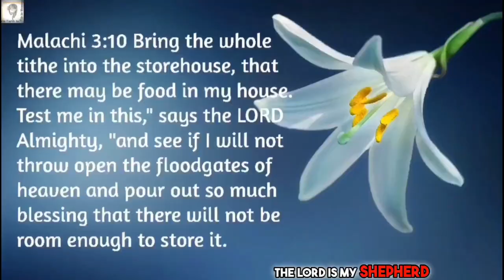The Supernatural Prophecy That Will CHANGE Your Life in 2024! Prophetic Word Today | Prophecies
🌟 Dive into November 2024 with an empowering prophetic message that reveals the incredible plans God has for you! In this inspiring video, we explore the profound truth that **YOU are the tribe of God**! Join us as we unveil divine insights and prophecies that declare THIS is a month of **freedom in Christ**. Experience the uplifting affirmation of your identity and purpose in God’s family! 🙌✨ Don’t miss out on the powerful revelations and encouragement meant just for YOU. 🌌🔥

(Firstfruits/Tithes/Thanksgiving Offerings)
UPI ID: nishidha2020@icici